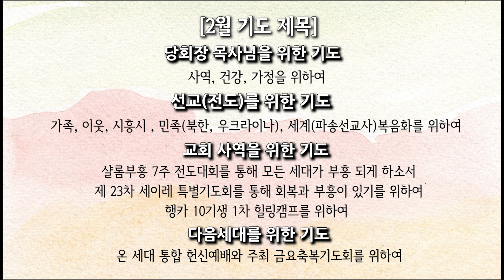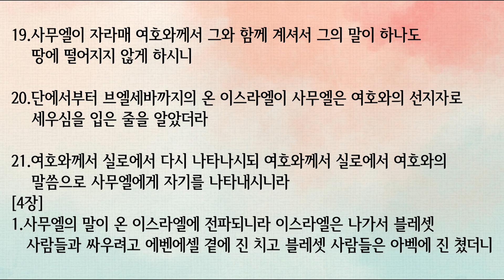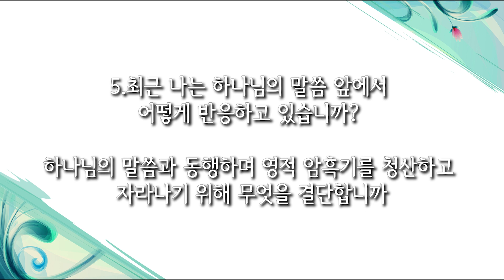[사랑스러운교회] 20230221 QT